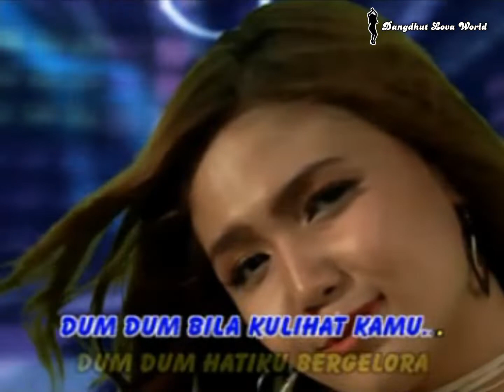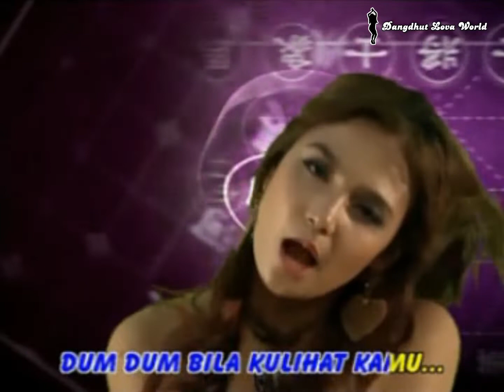Safira - Dhoom Dhoom (Video Karaoke HD)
Album : House Dangdut Remix - Dhoom Dhoom
Tahun : 2010
Produksi : BAS Record
Terbitan : Insictech Musicland Sdn. Bhd.
Source : Original VCD